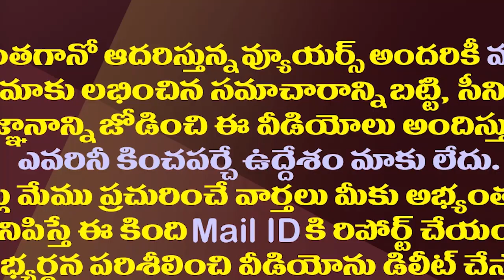పొరపాటున చంద్రబాబు వస్తే..ప్రజల్ని హెచ్చరించిన జగన్| CM Jagan Slams Chandrababu And Pawan Kalyan